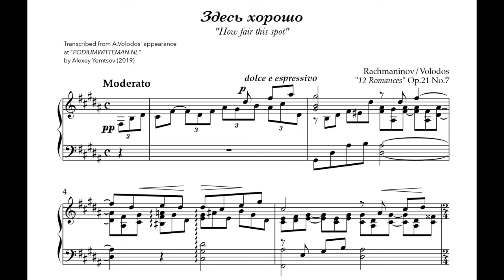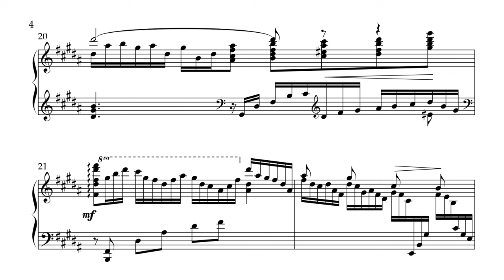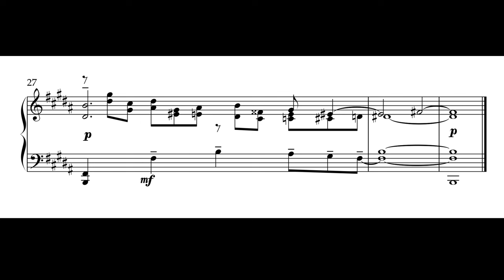Rachmaninoff/Volodos - Zdes' khorosho (How Fair this Spot) Op. 21 No. 7 (Arcadi Volodos)